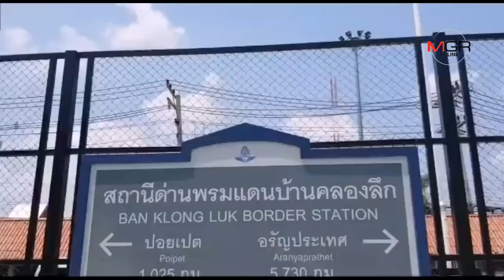ร.ฟ.ท.ทดลองเดินรถไฟสายประวัติศาสตร์ไทย-กัมพูชาเที่ยวปฐมฤกษ์​ เสมือนจริง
ร.ฟ.ท.ทดลองเดินรถไฟสายประวัติศาสตร์ไทย-กัมพูชาเที่ยวปฐมฤกษ์​ เสมือนจริง 21/04/2019